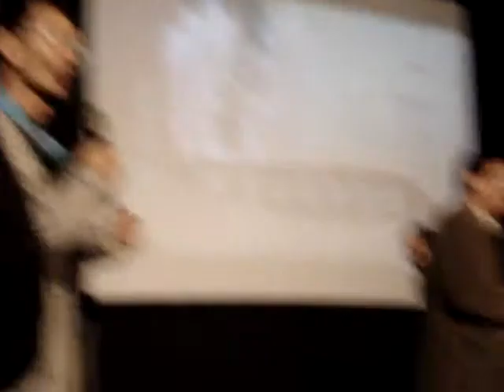金恆鑣、莊世滋：【阿里山百年營林史】映後分享(4)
人類從森林的生態中走出來，創立了所謂的文明與科技，如今將舊有的生活型態棄之如敝屣，原始成為了原罪，而非純樸自然的美好...

沒有「阿里山開發之父」之稱的河合鈰太郎，就沒有阿里山鐵路的誕生，但當河合鈰太郎舊地重遊，僅見砍伐殆盡的大地，蒼鬱森林的美景已不復見...「斧斤走入翠微岑，伐盡千年古木林，枕石席苔散無跡，鳴泉當作舊時音。」